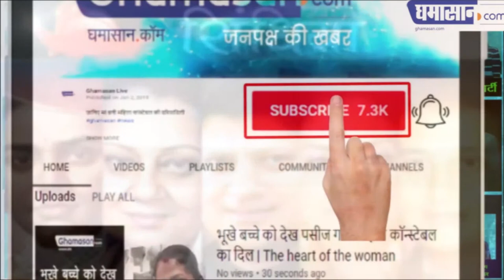Guna से जुड़ा है Scindia परिवार का भाग्य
सिंधिया परिवार यहां से कोई चुनाव कभी नहीं हारा